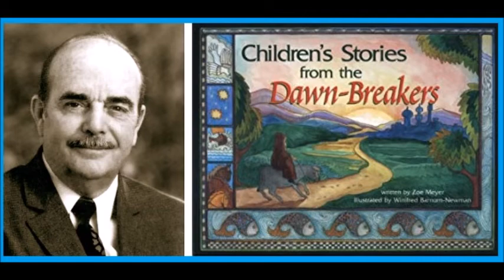Stories from the Dawn Breakers Part 6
Strories from the Dawn Breakers read by Hand of the Cause of God William Sears.
Stories for children about Shaykh Ahmad, Siyyid Kazim, Young Man in the Green Turban, The Letters of the Living, and The Bab, taken from the book Children's Stories from the Dawn-Breakers, by Zoe Meyer, illustrated by Winifred Barnum Newman (1998).